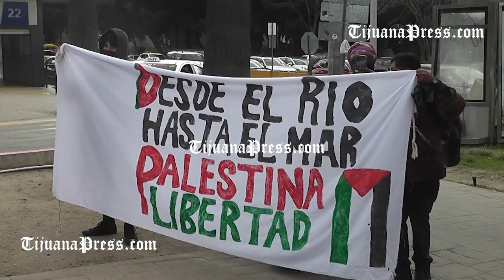Manifestantes en apoyo a Palestina